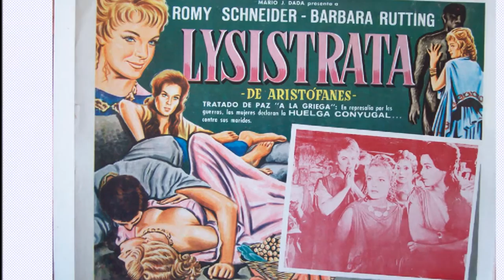ROMY SCHNEIDER Filmographie des Années 60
FILMOGRAPHIE DE ROMY SCHNEIDER ANNEES 1961 à 1969